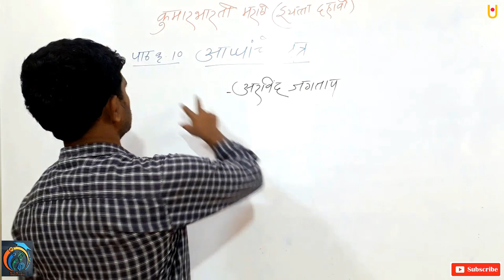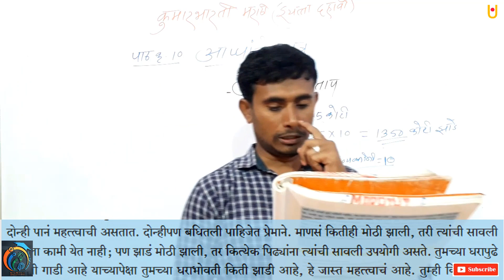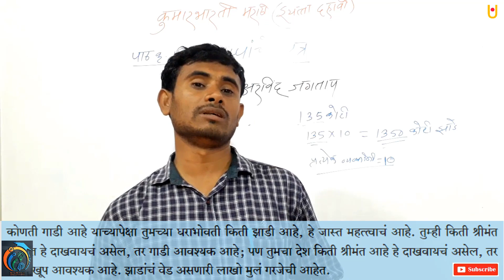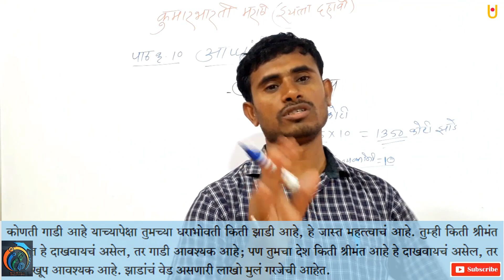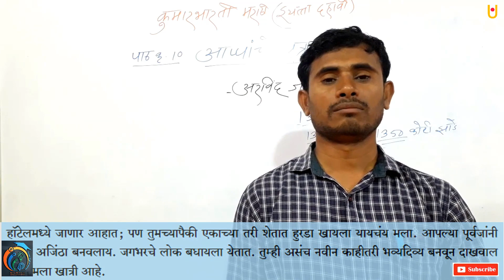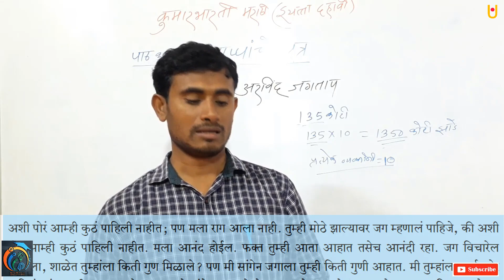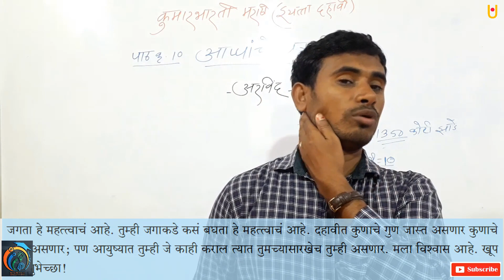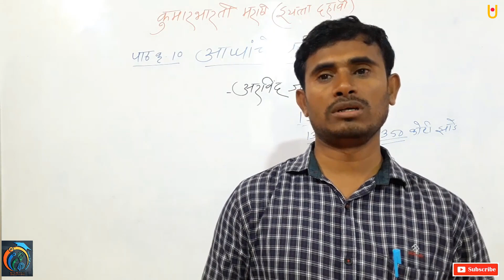आप्पांचे पत्र इयत्ता 10वी मराठी कुमारभारती भाग 2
आप्पांचे पत्र इयत्ता 10वी मराठी कुमारभारती भाग 2 | महाराष्ट्र बोर्ड इयत्ता 10वी मराठी कुमारभारती नवीन अभ्यासक्रम | विद्यार्थी मित्रांनो आज आपण कुमारभारती मराठी इयत्ता दहावी या पाठ्यपुस्तकातील आप्पांचे पत्र भाग 2 पाठ्य घटक अभ्यासणार आहोत यामध्ये आप्पांनी मुलांना शालेय शिक्षणाव्यतिरिक्त कोण कोणत्या गोष्टी हे शिकल्या पाहिजेत याचे उदाहरण आपण आज अभ्यासणार आहोत तर मग पहा पवन वाघ अकॅडमी यूट्यूब चॅनल